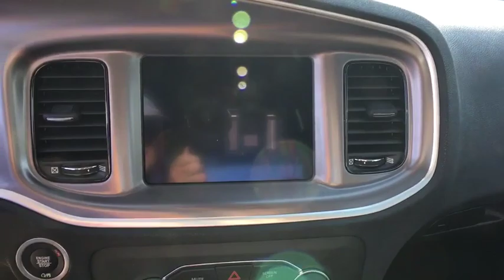2019 Dodge Charger Denver, Littleton, Aurora, Parker, Colorado Springs, CO K0218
White Knuckle Clearcoat  2019 Dodge Charger available in Denver Colorado at Brandon Dodge. Servicing the Littleton, Aurora, Parker, Colorado Springs, CO area.

Brandon Dodge
5600 S Broadway